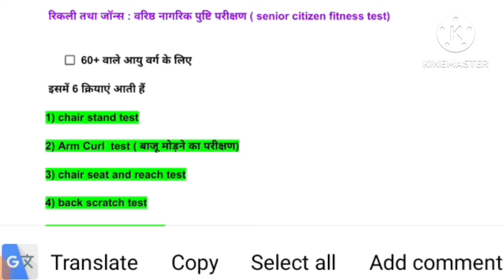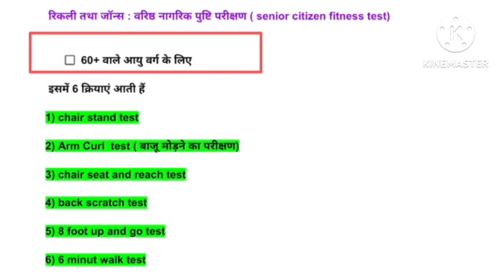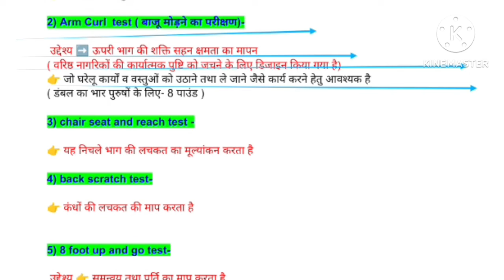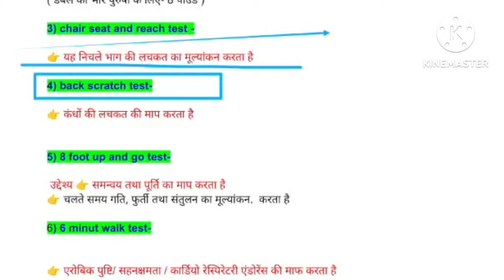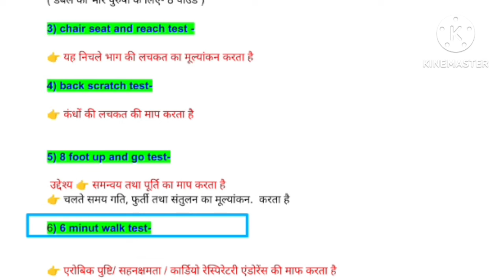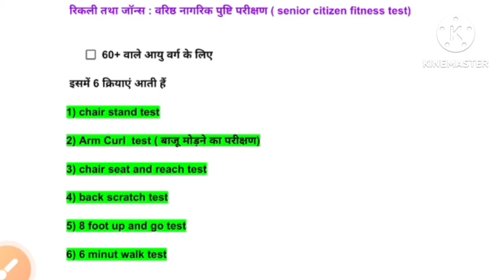Senior citizen fitness test/रिकली तथा जोन्स: वरिष्ठ नागरिक पुष्टि परीक्षण/ physical education BPSC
Hi

Thank yo
u so much : All The Best 👍All Of You